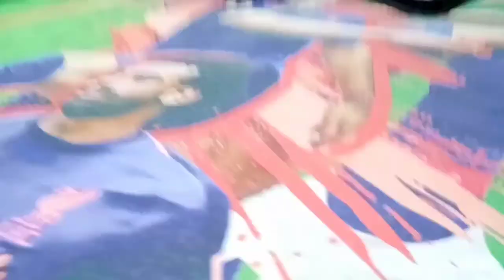محترف البلياردو وافضل نجوم لاعب بلياردو في العالم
بلياردو في المزاريطه